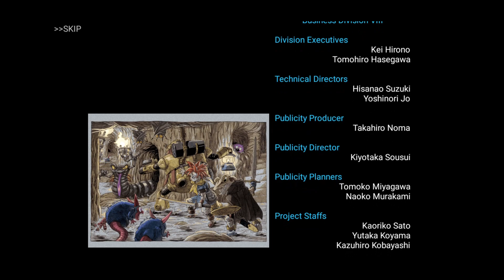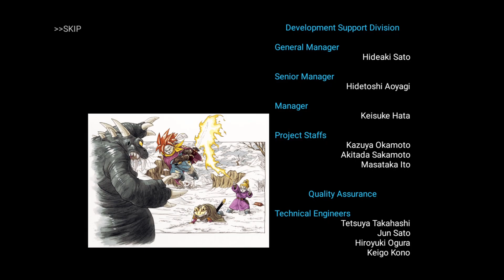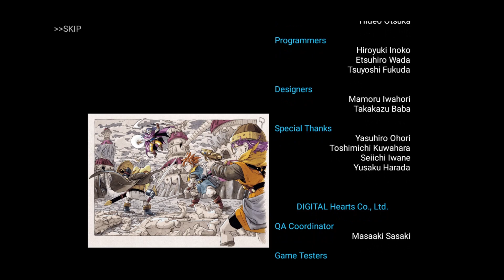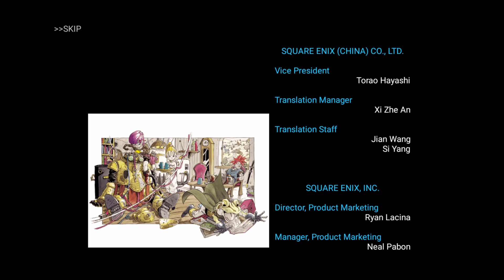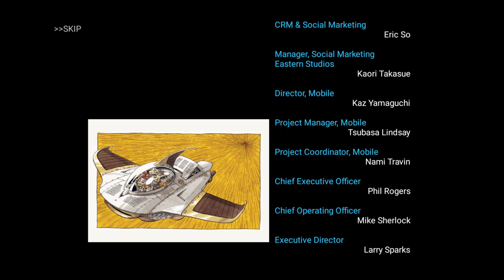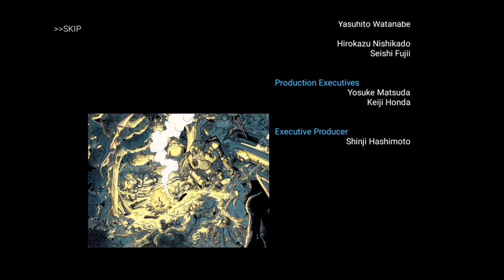Chrono Trigger #20 - Dream's End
Final part of the Chrono Trigger Android silent playthrough.

00:43 - Boss: Lavos Phase 1
08:39 - Boss: Lavos Phase 2
17:11 - Ending
30:13 - Credits
34:36 - Ending cutscene
37:09 - Upgraded version credits